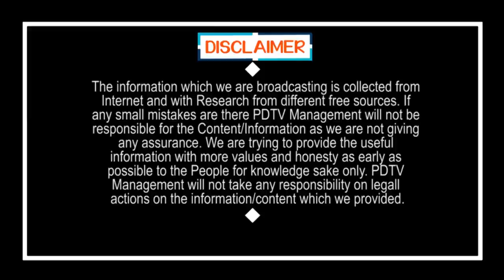AP CM Jagan On Step Forward to Capital Shifting | విశాఖపై జగన్ మరో సంచలన నిర్ణయం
విశాఖపై జగన్ మరో సంచలన నిర్ణయం | AP CM Jagan On Step Forward to Capital Shifting  | PDTV News